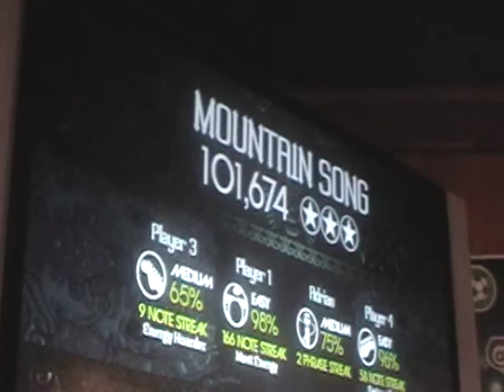Falcon 5-14-09 Mountain Song